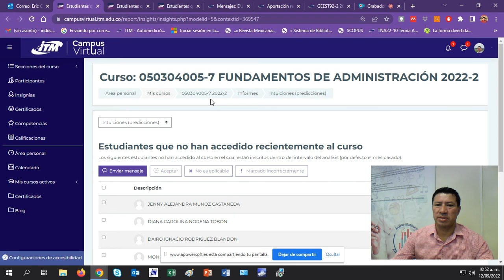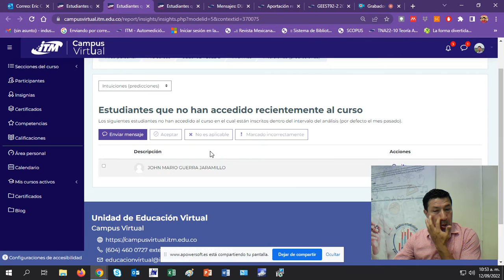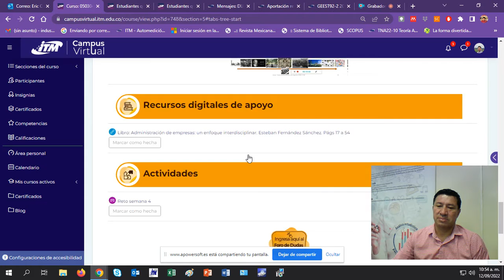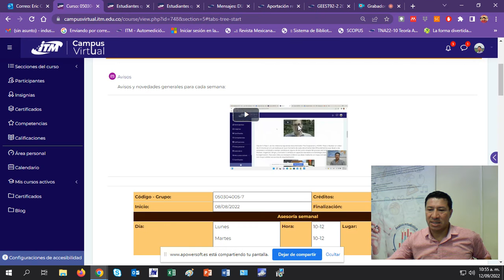Semana 6 cursos 2022